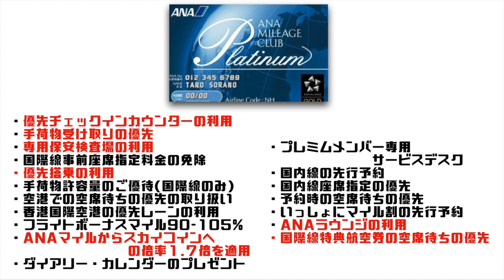ANA上級会員ステータスとは？ステータス別に徹底解説します。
ANA上級会員ステータスついて紹介します。
今回はANAの上級会員の特典について徹底解説していきます。

本来上級会員ステータスはANAに普段たくさん乗る方への特典プログラムです。私のようなろくに飛行機を利用しないくせにステータスだけ欲しがるANAマイラーの方も多いのも事実です。

今回はブロンズ、プラチナ、ダイヤモンドに分けて紹介します。
次回の動画ではどうやってステータスを得るのかというテーマでお送ります。